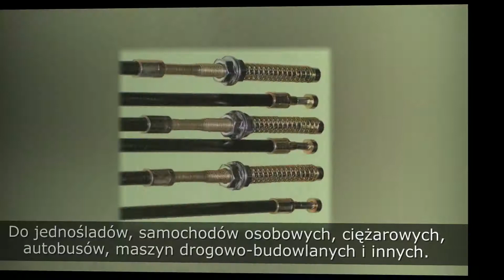Linki samochodowe Częstochowa Motolinki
Motolinki to firma, która na rynku działa nieprzerwanie od 2004 roku. Naszą siedzibą jest Częstochowa. Proponujemy wysokiej klasy linki motoryzacyjne i samochodowe, których jesteśmy producentem. Nasza oferta to także linki do maszyn budowlanych, linki do maszyn rolniczych, linki przemysłowe, wały giętkie czy cięgna samochodowe. Wytwarzamy też linki hamulcowe do wózków dziecięcych, linki do mechanizmu składania wózka oraz foteli biurowych. Nasze wyroby są przydatne w przypadku motocykli, samochodów osobowych, ciężarowych, autobusów, sprzętu motorowodnego i wielu, wielu innych. Dodatkowo proponujemy usługi takie, jak regeneracja linek, ich naprawa i dorabianie. Utwardzamy materiały promieniami ultrafioletowymi, dzięki czemu są one odporne na ścieranie i rozcieranie oraz przystosowane do pracy w bardzo trudnych warunkach atmosferycznych. Serdecznie zapraszamy do współpracy.